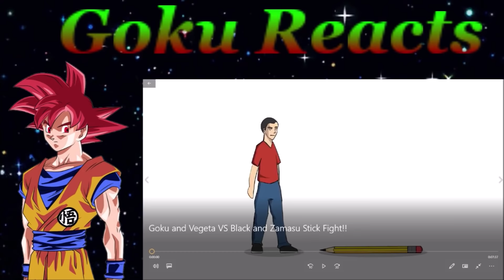Goku and Vegeta VS Black and Zamasu Stick Fight!! Reaction